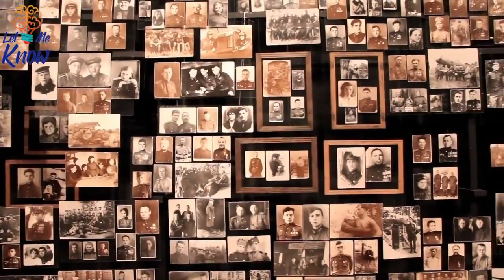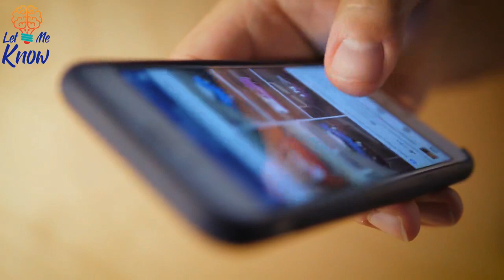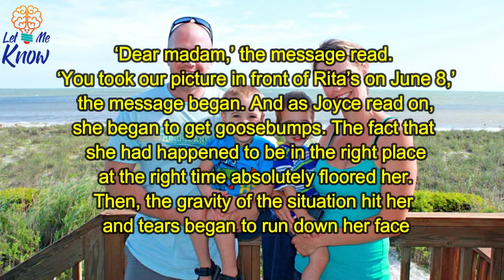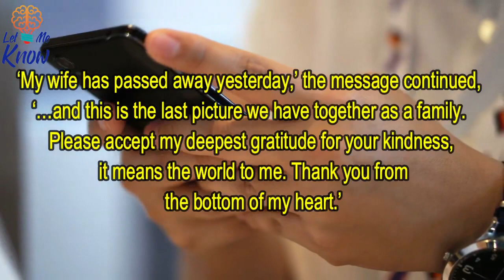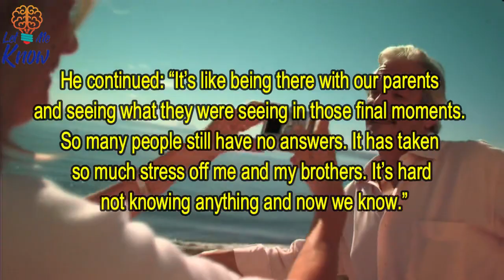Mom Confused When Photo Goes Viral, Then Sees The News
Scrolling through her notifications to see why her phone wouldn’t stop pinging, she was baffled to see dozens of angry faces in reaction to her post. Looking at the photo again, she couldn’t see why it had attracted so much attention.

Then, she got a private message. But she had no idea that her life was about to change forever. The message read: ‘Turn on the news.’

Everywhere she went, 60-year-old Joyce Rhinehart carried her camera with her. But as she got on in years, her trusty Nikon became more cumbersome for her to cart around. So when her daughter bought her a new iPhone with a top-of-the-line camera built-in, she was ecstatic.

But, while many people enjoy photography as a hobby, Joyce had developed an unusual habit during her golden years…